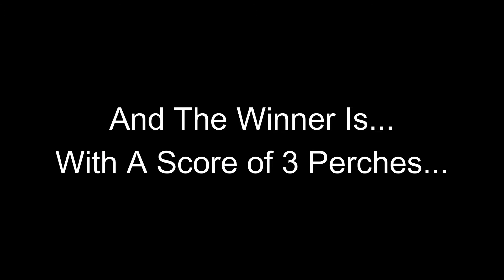Chicken Game Show Ep. 1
Watch our chickens do a perching contest to win the ultimate chickens dream, a perching swing!

Link to perching swing: